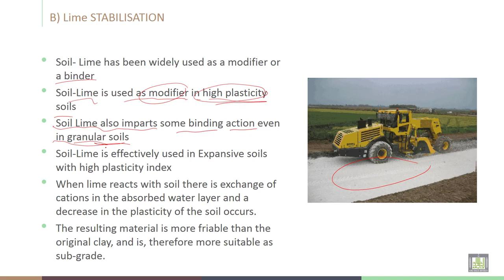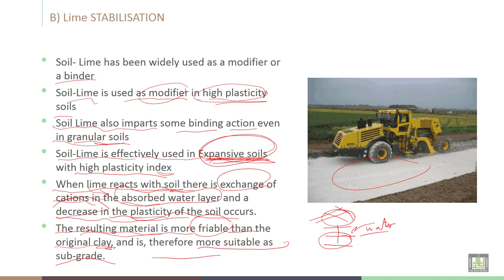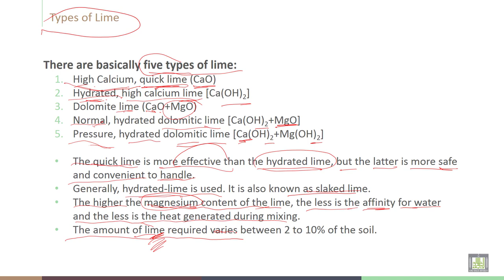Soil Stabilization | C7-L6 | Lime STABILISATION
Lecture 6  : Lime STABILISATION
Explain the Lime STABILISATION